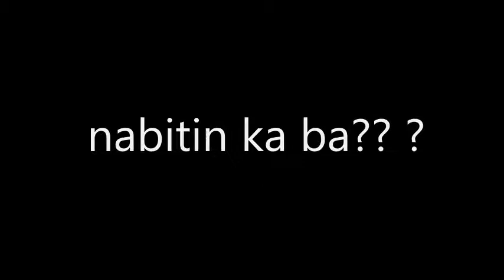CLS Anniversary Part 2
this video was made to honor the volunteer fire fighter of CLS FIRE AND RESCUE BRIGADE INC. for their service to their community.
their service are always free.,
 and all the people who is in need are entitled to receive their help.

we are looking for someone with a good heart who will support us in our fight in saving lives and properties. we assure everyone our faithful service to humanity.

we will appreciate all your help and support no matter how big or small it will be.
because helping is not about how big or small you do but how you help in your own little help